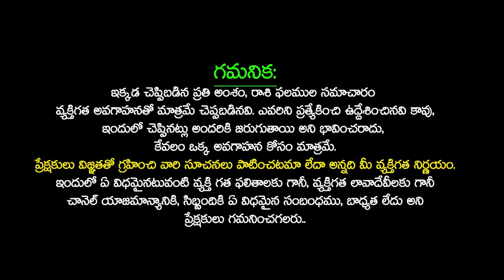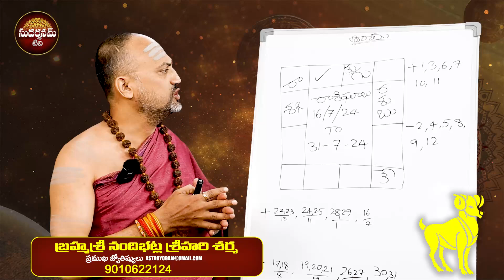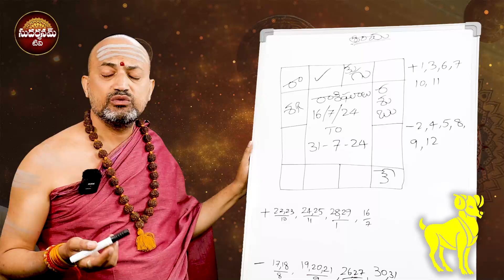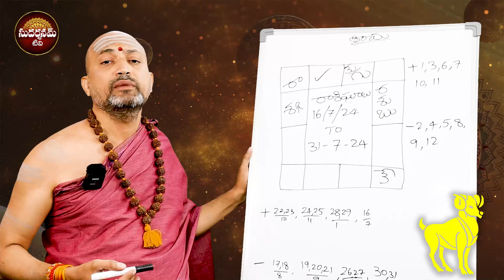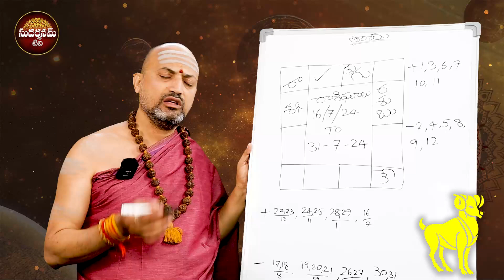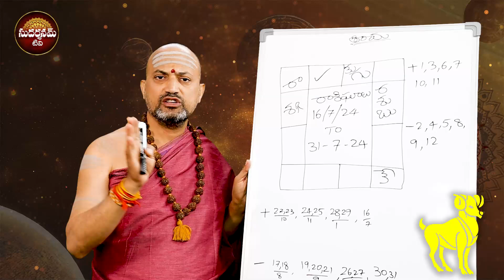మేష రాశి వారికి శుభ కాలం | nandi batla srihari sharma Mesha Rasi July Guru Purnima 2024 Predictions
మేష రాశి వారికి శుభ కాలం | nandi batla srihari sharma Mesha Rasi July Guru Purnima 2024 Predictions | July 16-31 Horoscope in telugu | july nela rasiphalalu sudarshanamtv